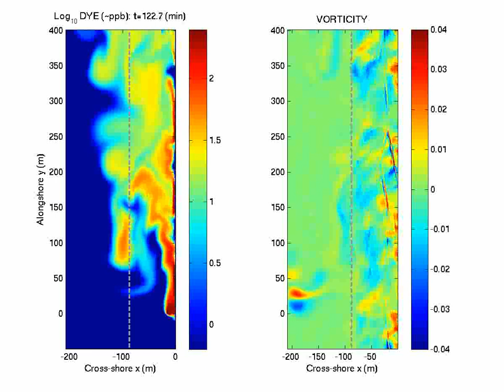funwaveC: model tracer and vorticity movie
This is a movie of model vorticity and tracer from a funwaveC simulation of R6 (Oct 11th 2006) from the HB06 experiment.